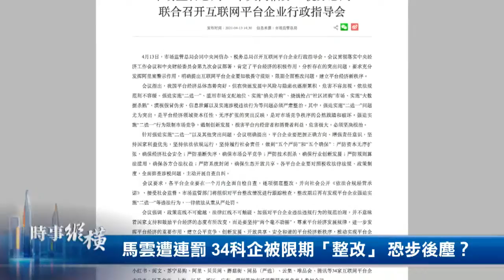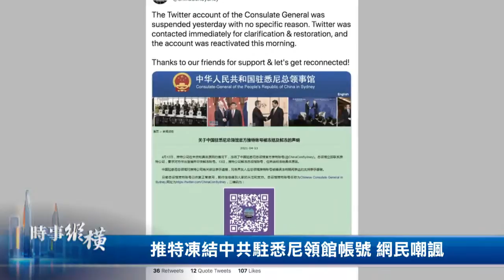🔥王岐山捨心腹求生！大管家被開，中共內鬥產物？不只阿里巴巴！34大陸科企被勒令「整改」；廣東高速變成「印鈔機」，62萬罰單價值1.2億元；美眾議員：北京是鱷魚，不能喂！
今天關注的焦點：
內鬥暫妥協？ 王岐山「大管家」被開
馬雲遭連罰 34科企被限期「整改」 恐步後塵？
廣東高速成「印鈔機」？62萬人被罰1.2億
日德2+2會談針對北京 美議員：不容忍壓迫政權
推特凍結中共駐悉尼領館帳號 網民嘲諷

🔥王岐山「大管家」被開，內鬥產物？步阿里後塵？34科企被勒令「整改」；廣東高速成「印鈔機」，62萬罰單價值1.2億；美眾議員：北京是鱷魚，不能喂！中共駐悉尼領館推號被凍結